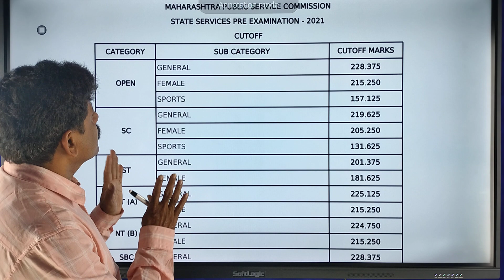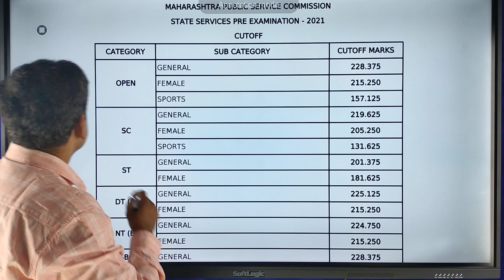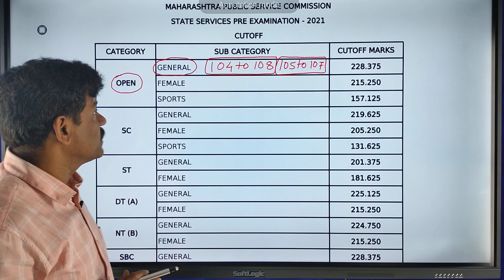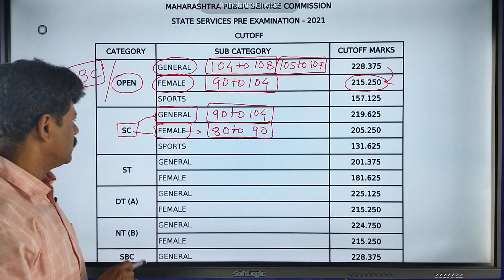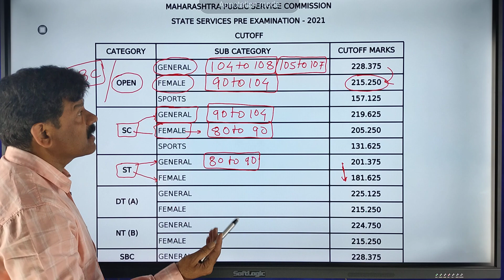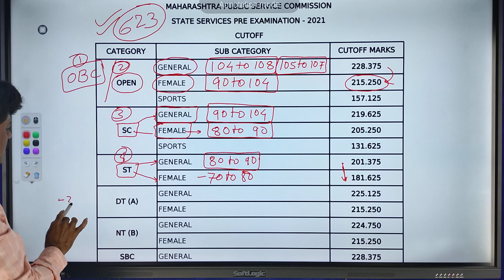MPSC Prelims 2022 Cut off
MPSC Prelims 2022 Cut Off Prediction UPSC Academia by Rahul Khandare Sir.

OPEN General - 104-108
OPEN Female - 95 -100

OBC -Same as Open General +/- 3

SC General - 95-100
SC Female - 90-95

ST General - 85-90
ST Female - 75-80